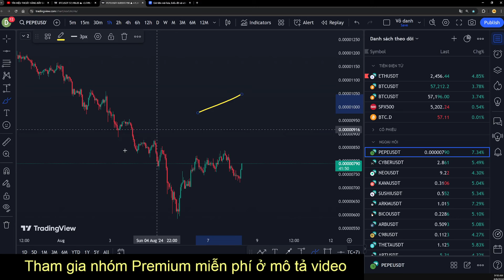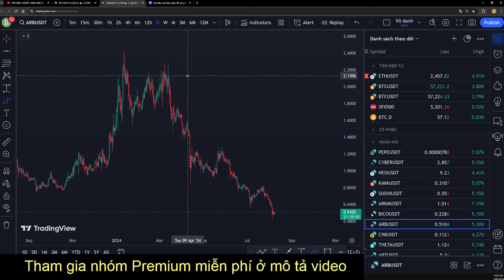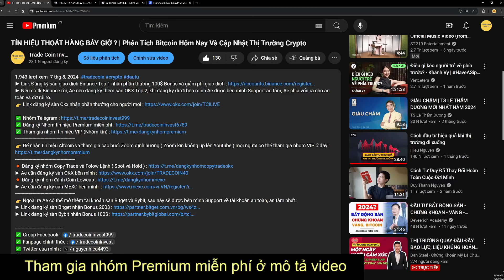BITCOIN HỒI PHỤC, CASH OUT HẾT HÀNG ? | Phân Tích Bitcoin Hôm Nay Và Cập Nhật Thị Trường Crypto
► Link Đăng ký sàn giao dịch Binance Top 1 nhận phần thưởng 100$ Bonus và giảm phí giao dịch
► Nếu có tk Binance rồi, Ae nên đăng ký thêm sàn OKX Top 2, khi đăng ký dưới bên mình Ae được bên mình Support an tâm, Ae chia vốn ra cho an toàn và đỡ rủi ro.
👉 Link đăng ký sàn Okx nhận phần thưởng cho người mới

👉 Ngoài ra Ae có thể mở thêm tài khoản sàn Bitget và Bybit, sau này sẽ được bên mình Support về tài khoản an toàn, an tâm nhất :